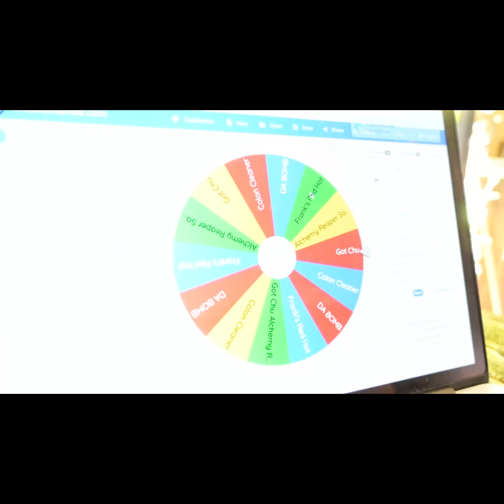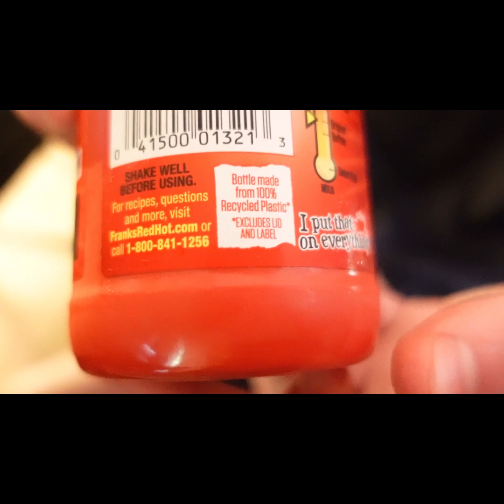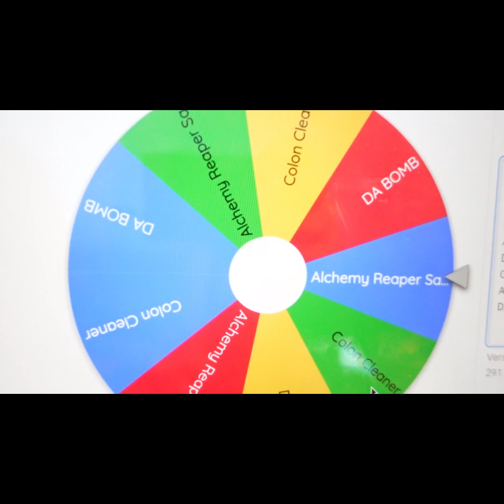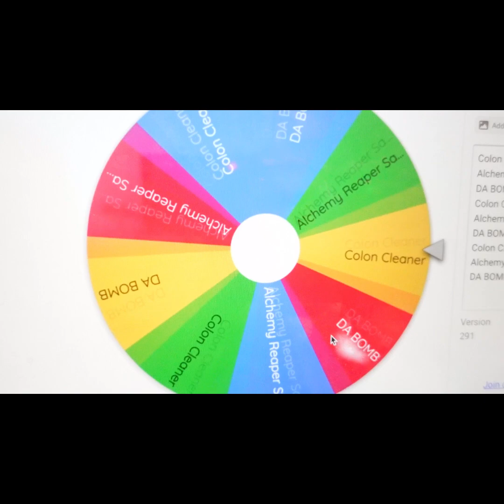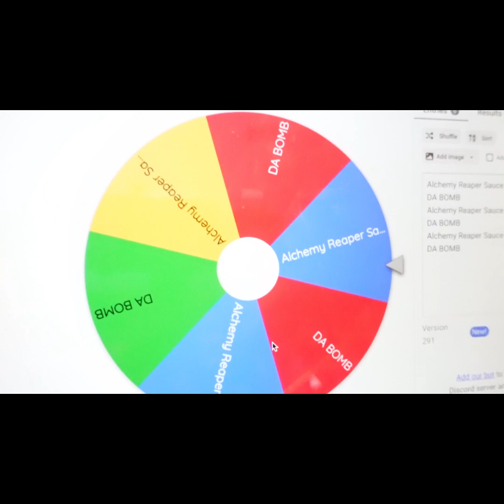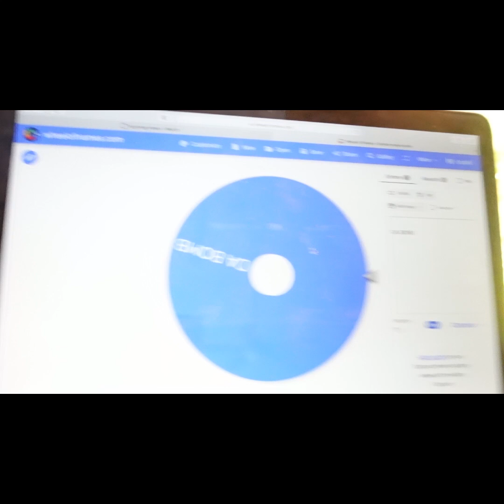You LOSE You Eat HOT SAUCE | Flintlock Mayhem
This game is called Flintlock Mayhem on Rec Room on the Oculus Quest 2.